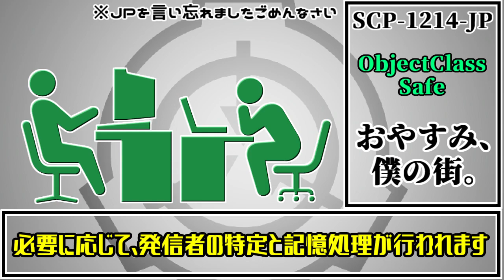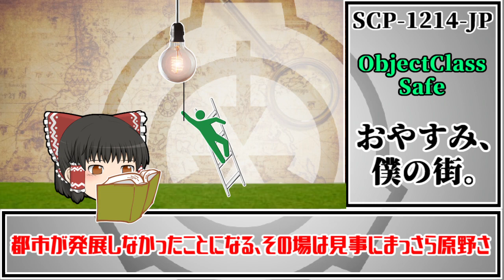【ゆっくり解説】SCP解説とはSCPを解説することである(SCP-1214-JPおやすみ、僕の街。)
SCP解説とはSCPを解説することであるシリーズです。今回はSCP-1214-JP「おやすみ、僕の街。」を解説。こうゆう雰囲気モノ好き。by 魔理沙

☆追記:PoIのとこの説明、地形に関するものだと思って(地点)として解説してますが
要注意人物のほうの意では？とご指摘いただいたのでそちらに修正とします。
余計な考察、失礼いたしました by loop

～SCP-1214-JP解説目次～
0:00 お月見クソ茶番
0:34 特別収容プロトコル
1:51 オブジェクトの異常性
2:36 SCP-1214-JP補遺

～SCP-1214-JP おやすみ、僕の街。～
著者:sanks269様